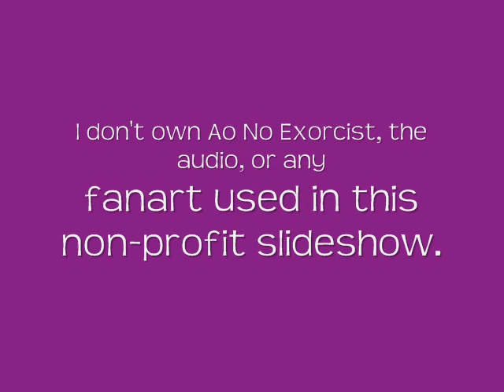Toxic (A MephistoxRinxAmaimon Tribute)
Just. Because. No real reason, except an extreme love of these three. In general and being together. Because that's just nice. * heart *

Tags: yaoicest incest mephisto x rin x amaimon mephistoxrinxamaimon mephistoamaimonrin amaimonxrinxmephisto rinxamaimonxmephisto brothers demon